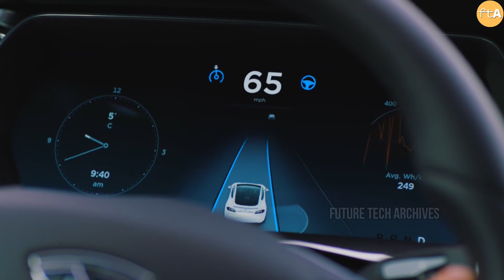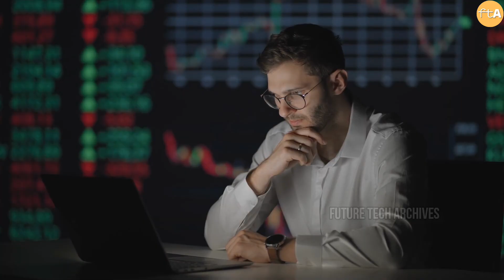Elon Musk's This Next Big Bet Can Make Him Trillionaire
In This Video We Are Going To Share About Elon Musk's Next Big Bet

Tesla's biggest products this year and next won't be cars. The bold promises of the electric car industry's best-known billionaire face big challenges, from technology to regulation. Tesla and other auto tech companies have missed their self-driving software goals for years.

If you’re new to this channel, welcome to “Future Tech Archives”. This channel is all about Elon Musk-related news and updates. We do our best to create the best inspirational and informative videos so you can get up to date with the latest news of the tech world and what are the next big things Elon musk working on.